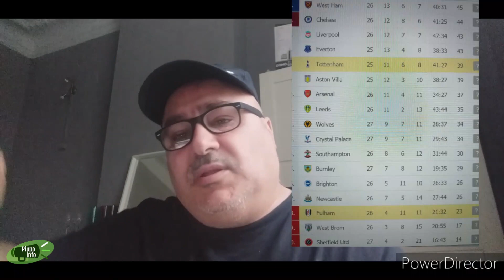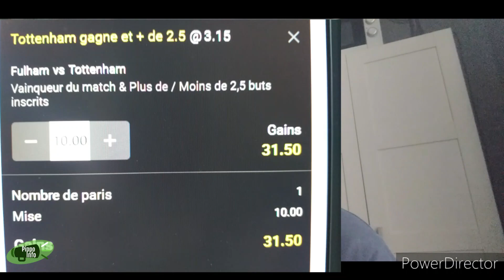Liverpool Chelsea - Pronos Premier League 4 Mars - Paris Sportifs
Code Parrainage unibet : GUFVB 120€ offerts

Retrouvez nos débriefs foots et nos jeux concours sur notre chaine